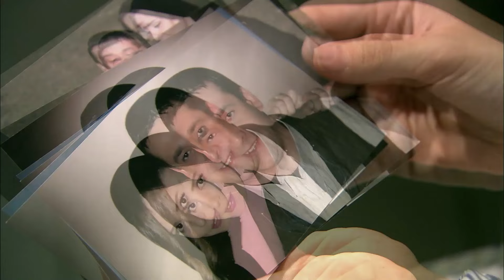لما مراتك تبقى بومة وواقفة على الواحدة يبقى هو التصرف السليم معاها 😂😂